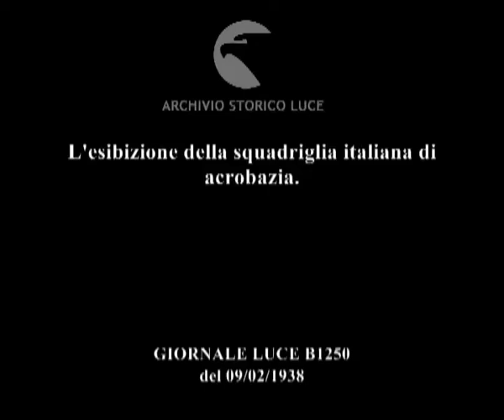L'esibizione della squadriglia italiana di acrobazia.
Descrizione sequenze:autorità militari locali presenziano alle esibizioni acrobatiche della squadriglia italiana di acrobazia ; la squadriglia si mette in moto ; il decollo della squadriglia ; suggestive riprese della capitale argentina da un velivolo della squadriglia ; il pubblico col naso all'insù segue le acrobazie della squadriglia ; altre vedute panoramiche da un velivolo ; il pubblico e le autorità militari ; la squadriglia compone alcune spettacolari figure in cielo ; la folla degli spettatori ; l'atterraggio della squadriglia ; i piloti della squadriglia al termine delle esibizioni ;